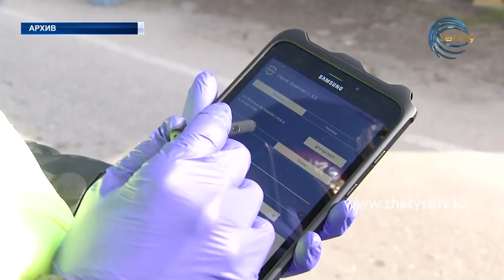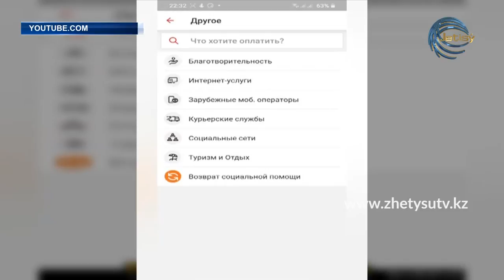НОВОСТИ (22.04.20) 17:20